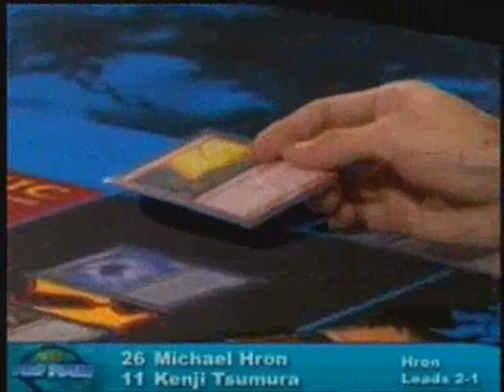Magic Pro Tour Geneva 2007 Semifinals Part 5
Magic Pro Tour Geneva Draft Semifinals Part 5